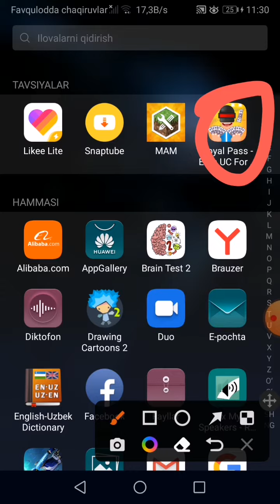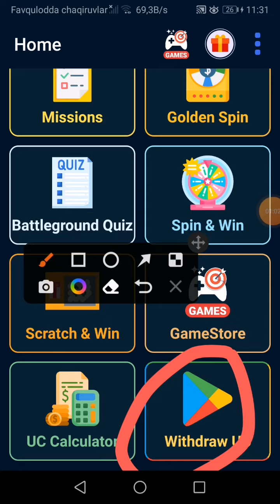pubg mobile bepul uc olish📱™️😱😱😱🎂🥶🤩👍